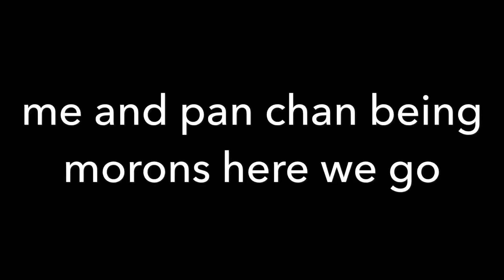me and pan being morons uwuaaah